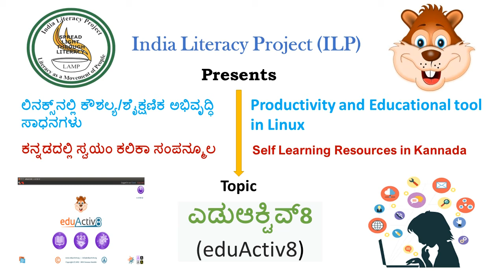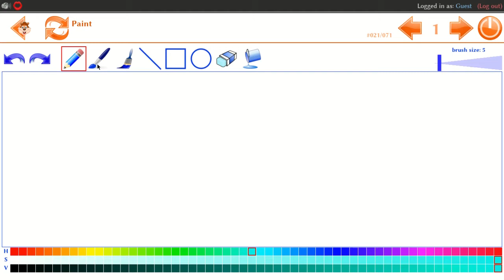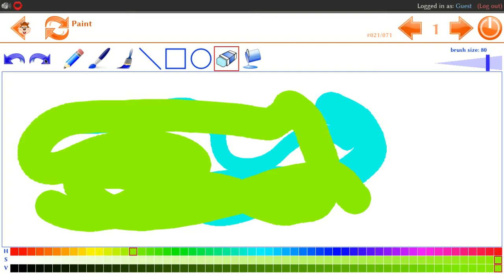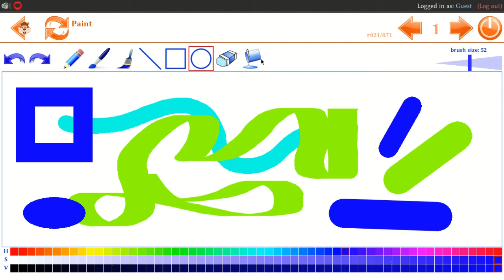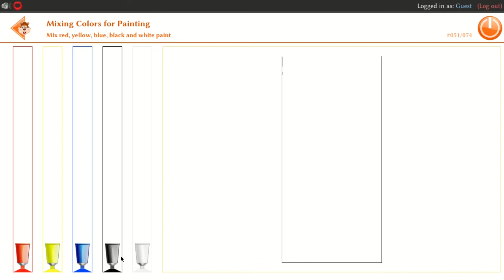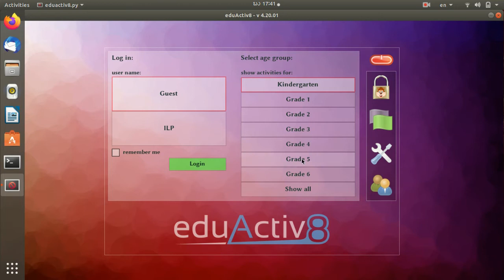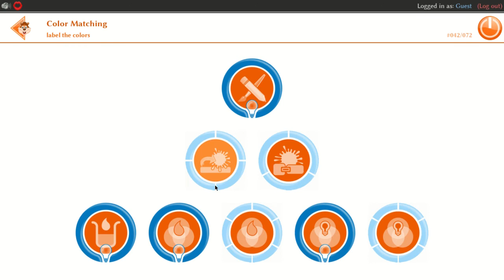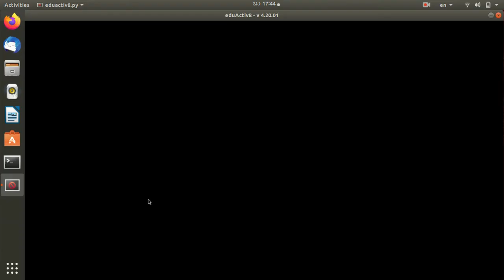Eduactiv8-Ubuntu-Kannada- Session 7- ಎಡುಆಕ್ಟಿವ್8-ಉಬಂಟು-ಕನ್ನಡ